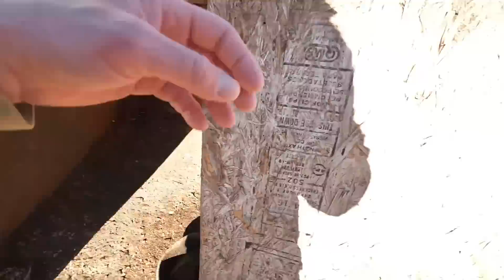We have a Baby Goat and Baby Pigeons!!! Spring has arrived at the Farm!!!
Divebomb Industries! I love all their gear!!!

Shotkam! Go check them out here!!!

5303 S. Whiteside Rd